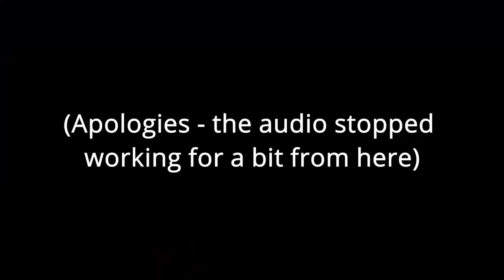Arden Station Metro Tunnel Tour - March 2022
I was lucky to go on one of several tours being run by the Metro Tunnel Project on 27 March 2022 at Arden Station in North Melbourne.

It ran for about 45 minutes and was a very interesting experience.

The video shows some of the highlights of the tour, including viewing the westbound tunnel at platform level and the main station entrance.

I'll be uploading photos from the tour as well shortly on my Flickr account